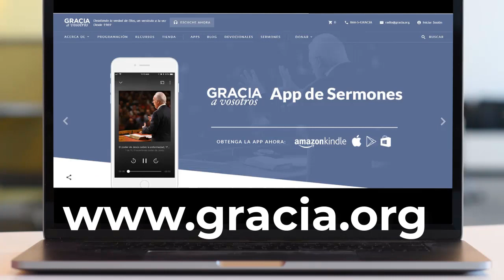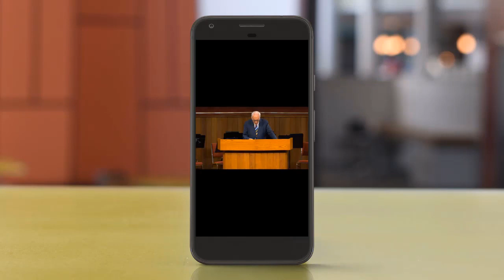INMINENTE PROFECIA del pastor John MacArthur al Mundo 📺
Pastor John MacArthur revela impresionante profecía bíblica al Mundo.

Aquel que en esa ocasión hizo temblar la tierra con su voz, ahora nos ha hecho esta promesa: Una vez más haré temblar no sólo la tierra, sino también el cielo.

"¡No olvides ajustar la velocidad de reproducción a 1.25x para disfrutar del video a una velocidad ligeramente más rápida!"

Cylinder Seven de Chris Zabriskie está sujeta a una licencia de Atribución 4.0 de Creative Commons.